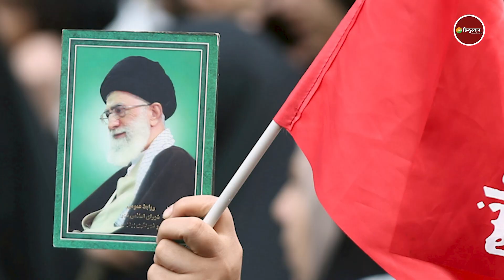Iran Hijab Protest: कौन है ये BASIJ, जिसपर हिजाब विरोधी लहर को कुचलने की जिम्मेदारी है | Mahsa Amini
बासिज मिलिशिया ग्रुप का समूह है.ये ईरान सरकार के प्रति वफादार है और खुद को अर्धसैनिक बलों की तरह पेश करता है. वो पिछले दो दशकों से सरकार के खिलाफ किसी भी असंतोष को दबाने और खत्म करने में अहम भूमिका निभाता रहा है. जब पूरे ईरान में महसा अमिनी की मौत को लेकर विरोध प्रदर्शन हो रहे हैं, तब बासिज ने ही इन प्रदर्शनों को खत्म करने का जिम्मा उठाया है.

About Channel